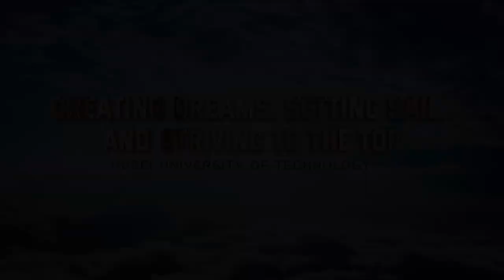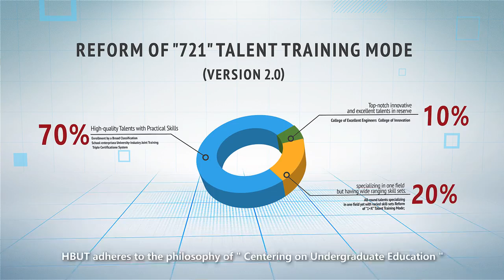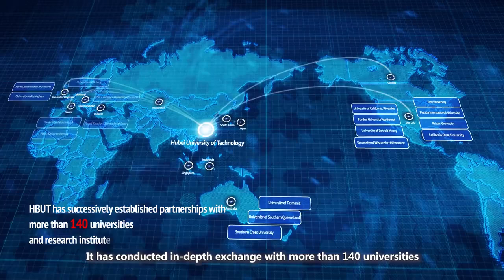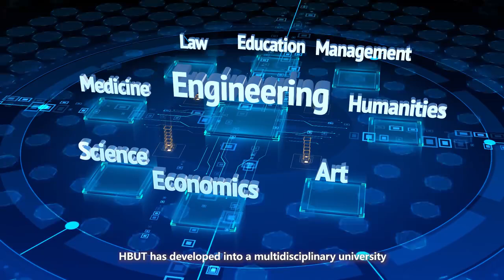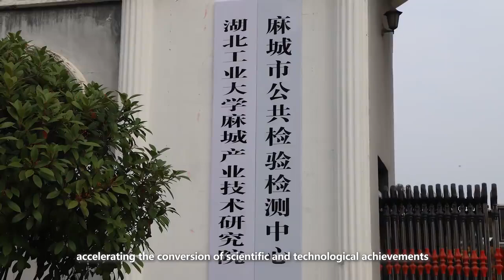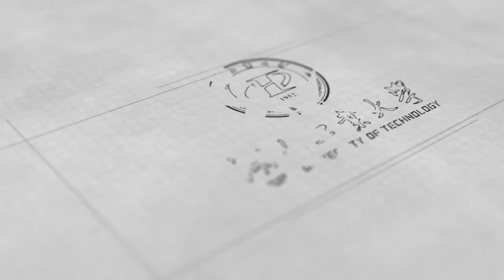Hubei University of Technology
Founded in 1952, Hubei University of Technology is a multidisciplinary university with engineering as its main discipline and coordinated development of ten major disciplines, including economics, law, education, literature, science, medicine, management, art, and interdisciplinary disciplines. It is a "Double First-Class" construction university in Hubei Province, a university included in the national "Basic Capacity Building Project for Colleges and Universities in Central and Western China", a university with typical experience in graduate employment in the country, a national demonstration university for deepening innovation and entrepreneurship education reform, a national intellectual property pilot university, a national "pilot unit for granting scientific research personnel ownership or long-term use rights of scientific and technological achievements", one of the first national modern industrial college construction units, and a national advanced civilized campus school.